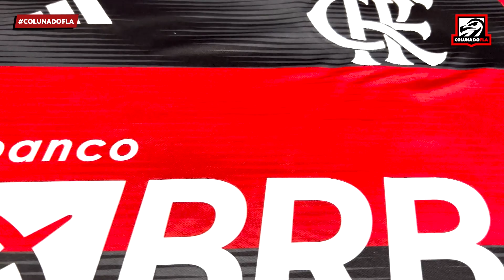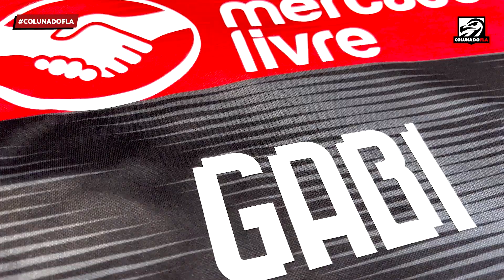UNBOXING: NOVO MANTO DO FLAMENGO 2023 - TODOS OS DETALHES